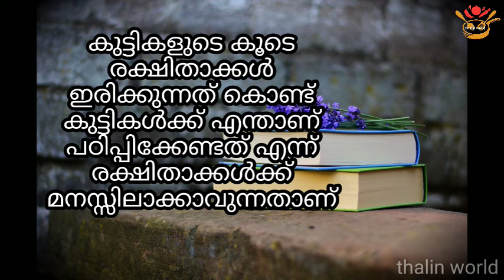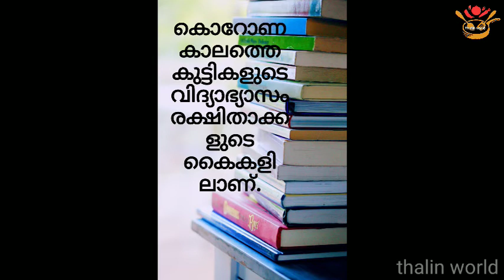നിങ്ങൾ ഒരു രക്ഷിതാവ് ആണോ എങ്കിൽ പൂർണമായും ഇത് കാണേണ്ടതാണ്